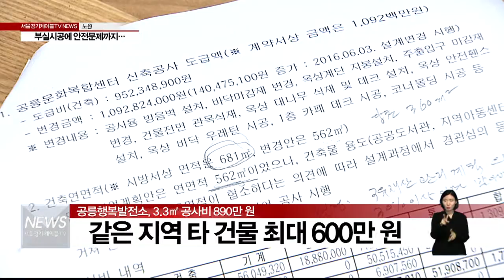(서울경기케이블TV뉴스)부실시공에 안전문제까지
【 앵커멘트 】
주민 쉼터로 주목받은
노원구 공릉행복발전소가
부실시공 논란에 휩싸였습니다.
날림 공사 탓에
아이들의 안전에도
빨간불이 켜질 수 있다는 건데요
박선화 기자가 현장 취재했습니다.

【 VCR 】
최근 문 연 공릉행복발전소입니다.

건물 외벽을 장식한 알루미늄 철재를
손으로 잡아끌자
금방이라도 떨어질 듯합니다.

개관한 지 일주일도 채 지나지 않아
'실리콘'은 떨어져 나갔습니다.

건물 안의 상황도 마찬가지.

책장은 균열이 가 있고
바깥쪽 베란다의 철근도 떨어지려 합니다.

가장 염려되는 부분은
아이들의 안전입니다.

【 스탠딩 】
3층짜리 건물에 계단이 상당히 가팔라서
아이들이 넘어질 경우
크게 다칠 우려가 있습니다.

【 인터뷰 】
날카로운 모서리가 군데군데 도사리고
있는 계단.

안전 문제와 관련해 구청 관계자는
건물을 사용하는 쪽에서
보완 조치해야 한다는 입장입니다.

【 현장녹취 】
(안전보호장치는) 건물을 사용하시는 분이
설치해야지 공사 하시는 분들이 거기까지
신경 쓸 수는 없거든요. (안전까지?)네.

【 VCR 】
공릉행복발전소의 연면적은
562제곱미터입니다.

사업비는 총 18억 5천여만 원 사용됐는데,
이를 3.3제곱미터,
즉 평당 공사비로
계산할 경우 890만 원입니다.

이를 두고도 말이 많습니다.

최근 노원구 지역에 들어선
타 건물과 비교해 봤을 때
이곳의 공사비가 상당히
높다는 주장입니다.

【 인터뷰 】
마은주
노원구의원
민간 건물과 공사비를 비교해봐도 너무 높습니다. (다른 건물은) 1제곱미터당 5-6백만 원
정도인데 이 건물은 890만 원짜리 건축물입니다.

【 인터뷰 】
마은주
노원구의원
그럼에도 외장의 문제, 외장의 완성도가
떨어지고 안전의 문제까지 있습니다.

【 VCR 】
이에 대해 구는
공사 재료와 인건비 상승 등으로
사업비가 많이 들어갔다고 해명했습니다.

부실시공과
날림 공사에 따른
안전 문제와 관련해선
보완 조치하겠다고 밝혔습니다.

【 현장녹취 】
건축물의 디자인에 신경 쓰다 보니
(마감질이라든지) 안전에는 미흡했던 건 아닌지요?
지적한 것처럼 문제점이 있으니까 보완 조치하려고 준비 중입니다.

【 VCR 】
공릉행복 발전소의 준공 날짜는 이달 말.

구는 주민 편의를 위해
준공 날짜보다 일찍
건물을 개관 하게 됐다고

하지만 '급히 먹은 밥이 체하듯'
부실시공과 관련한 지적들을
생각해 볼 때입니다.

서울 경기 케이블 TV 박선화입니다.